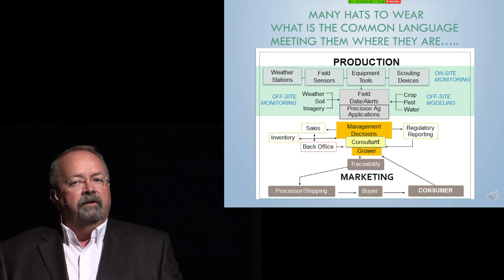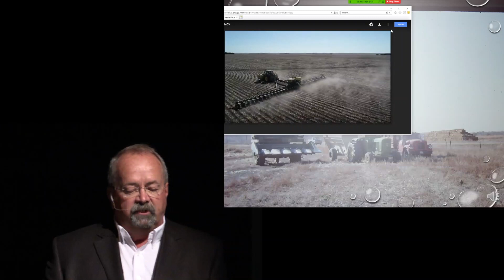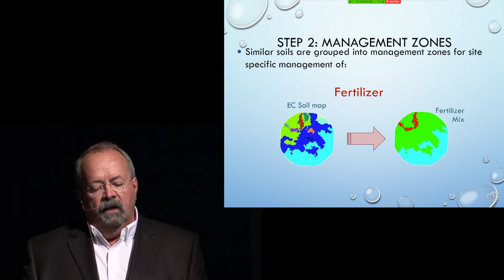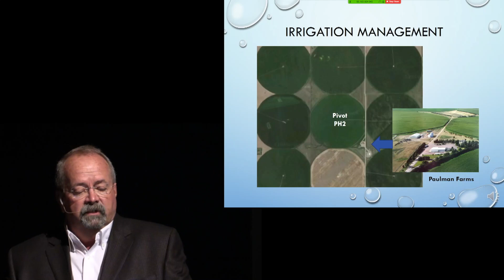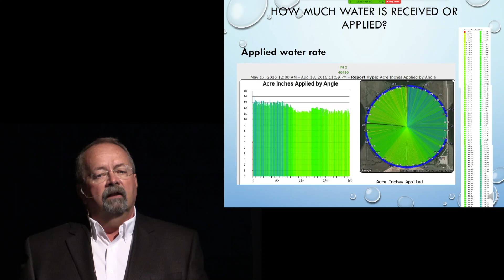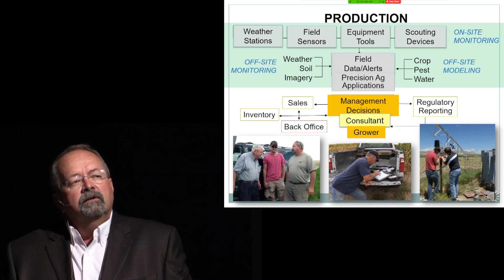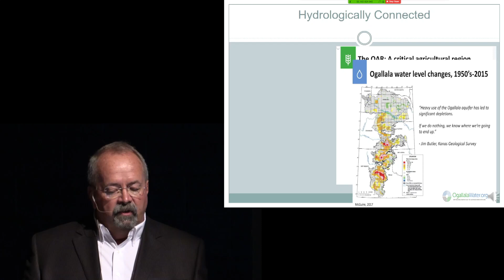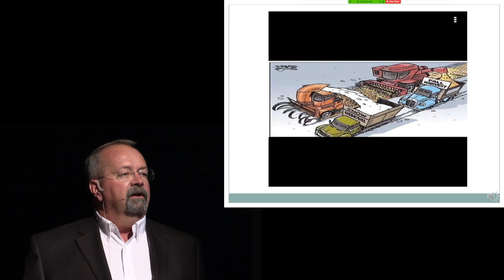Thru A Farmer's Eyes (Kremer Lecture)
Roric Paulman, a pioneering Nebraska ag producer whose conservation and stewardship practices have been recognized throughout the state, has been selected to receive the 2019 Maurice Kremer Groundwater Achievement Award from the Groundwater Foundation. The award was bestowed on March 4, 2020 at the annual Kremer Lecture, part of the Nebraska Water Center's annual Spring Seminar Series.

In the seminar, Paulman discusses the journey of starting in surface water farming, deepening his understanding of water issues, helping others and being involved as an advocate and landowner. Paulman will also talk about starting NEWBA (Nebraska Water Balance Alliance) as a grassroots organization to help with innovation and cultural issues in the water world.